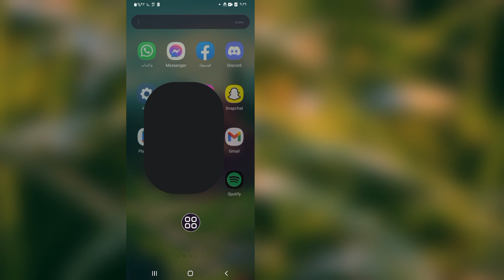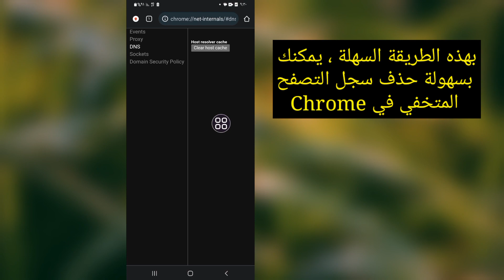كيف ترى سجل التصفح المتخفي في Android | حذف سجل التصفح المتخفي في Chrome (2022)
See_Incognito_History